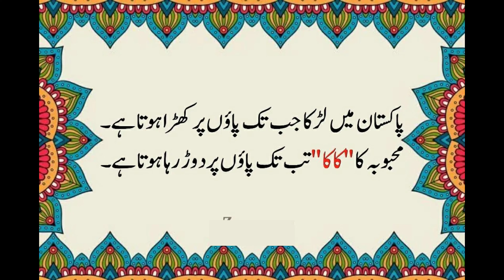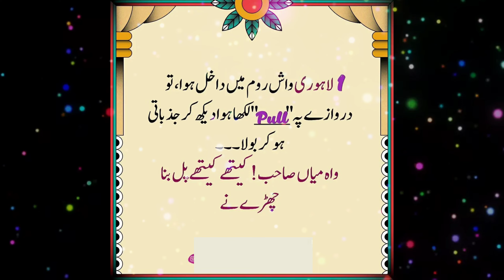Laugh Out Loud With The Best Urdu And Hindi Jokes! 😂 | Latifay And Chutkule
Latifay ا100 best jokes 🤣 urdu latifay, hindi chutkule Best
Zabardast Lateefa
Funny Urdu Jokes
Lateefay
Hindi Jokes
Latifa
Jokes
Lateefa Hub